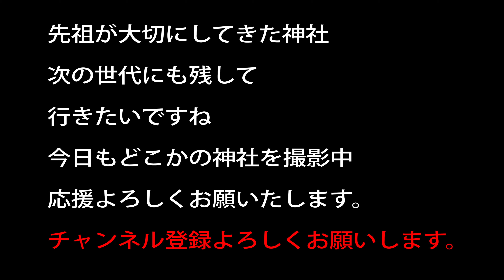スピリチュアルの人に神社て辞めていただきたい事08【その神社の参拝方法じゃない特殊参拝】神様パワー注入とか実例を出してご説明しますね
その神社の参拝方法じゃない特殊参拝
神様パワー注入とか実例を出してご説明しますね
この話は実際に私が三年ぐらい前に諏訪大社上社本宮で見た光景です。
１０人ぐらいの年配の方の集団で　おそらく男性がリーダーなのだと思いますが、　普通に参拝すると思いきや、、、　突然　集団の女性が普通に参拝しているところへ　神様パワー注入とか言い始めて、、
女性の背中に手を乗せてやり始めたのです。

周りは唖然としてました　というよりも固まってました。

別の神社でも特殊参拝を見ていますが、
正直その神社の参拝方法ではありません。

やめてください本当に　知らない人が誤解しますので、、、

20～30万以上神社があります。　実はコンビ二よりも多い